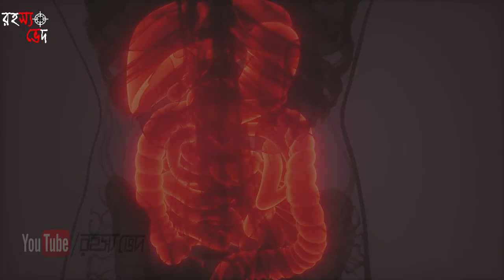পৃথিবীর সবথেকে বিপদজনক ৭টি পোকা ! যা জীবনে প্রথমবার দেখবেন | 7 Dangerous Bugs